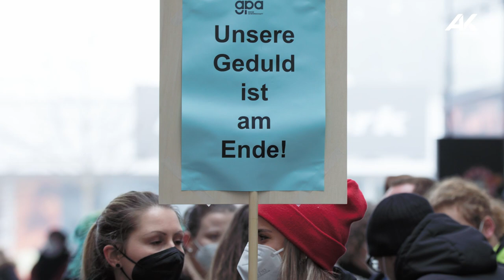📣 Jetzt reicht's: Mitarbeiter:innen der Sozialberufe demonstrieren!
Personalmangel, leere Betten, erschöpfte Kräfte – den Beschäftigten in den Sozialberufen und der Gewerkschaft GPA Vorarlberg reicht's. Heute gingen die Mitarbeiter:innen auf die Straße, um für bessere Arbeitsbedingungen in ihrem Beruf zu protestieren. 📣✊

Sie fordern vom Land Vorarlberg 👉 eine Gehaltserhöhung von 3,8 Prozent!

Bisher sind die Kollektivvertragsverhandlungen gescheitert. GPA-Geschäftsführer Bernhard Heinzle sieht wenig Spielraum. Wenn es zu keiner Einigung kommt, werde man sich im Jänner wieder auf der Straße sehen.

Apropos Lohnverhandlung: Wusstest du, dass es in Österreich mehr als 450 Kollektivverträge gibt, in denen Löhne geregelt sind?

Warum es sie gibt, was sie leisten und weshalb die Arbeitswelt ohne sie düster aussehen würde, erfährst du im AK-Blog.